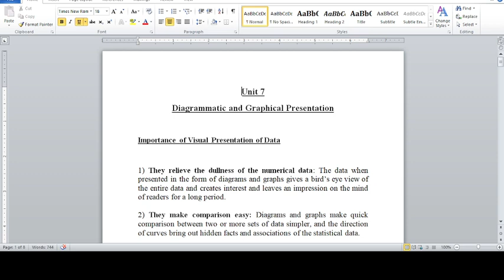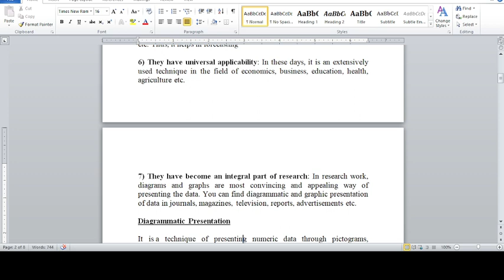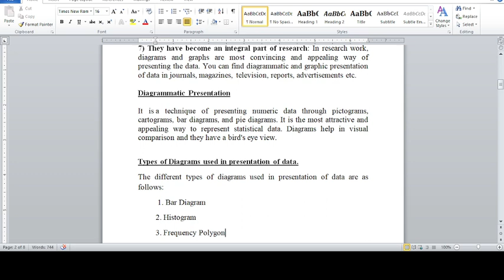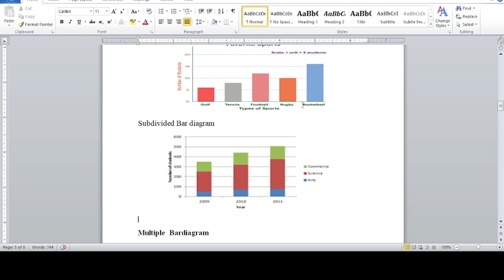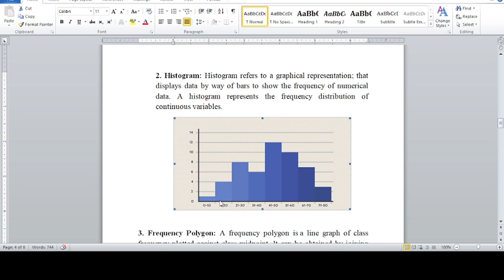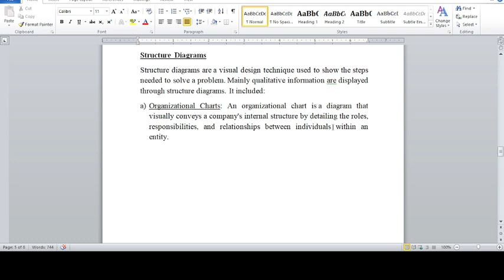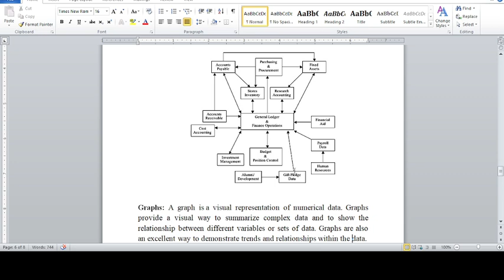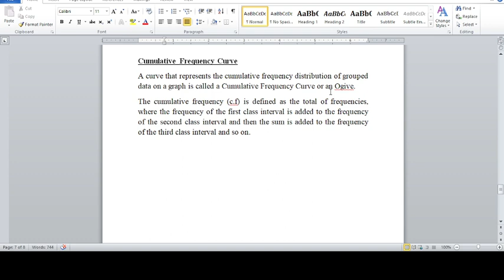Diagrammatic & Graphic Presentation- Unit 7- Research Methodology & Statistical Analysis -IGNOU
Diagrammatic & Graphic Presentation- Unit 7- Research Methodology & Statistical Analysis -IGNOU - Third Semester - Exam Beater- Dr. Salini K.